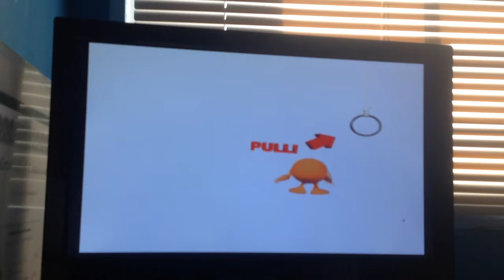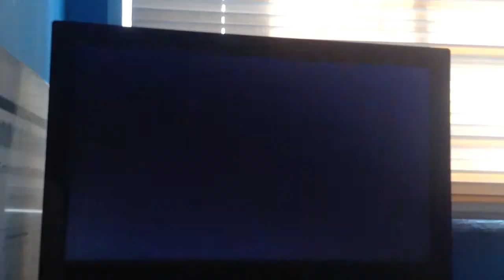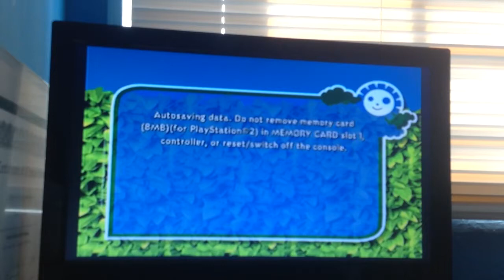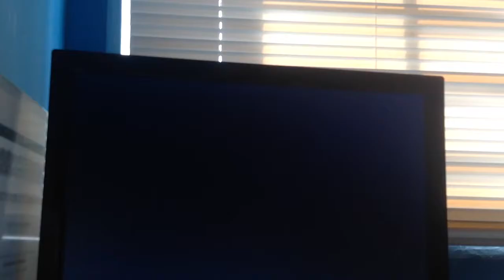(I love this game and the movie!!!!!) Let's Play Over The Hedge #01